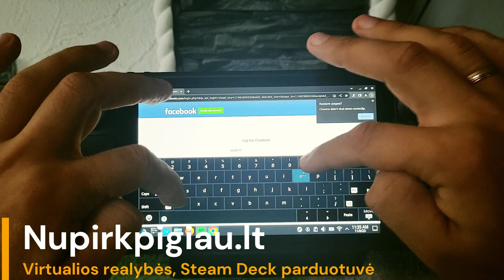Steam Deck Spotify instaliavimas Nupirkpigiau.lt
Trumpa, paprasta pamoka, kaip galima instaliuoti Spotify, arba betkurią kitą programėlę, jūsų Steam Deck

 Nupirkpigiau.lt - Virtualios realybės, Steam Deck ir Steam žaidimų parduotuvė